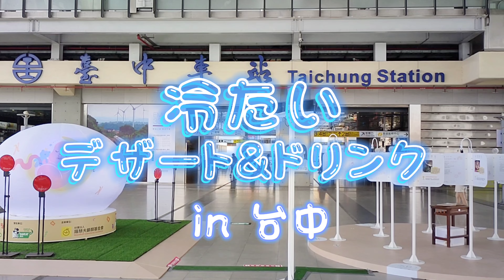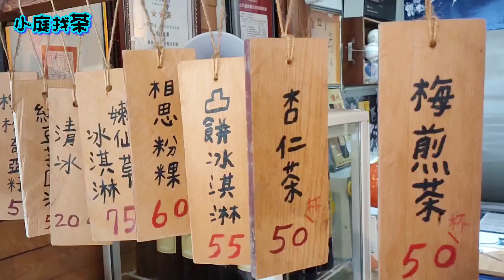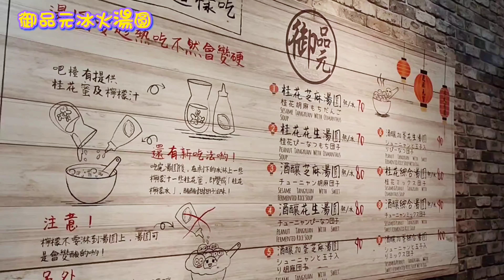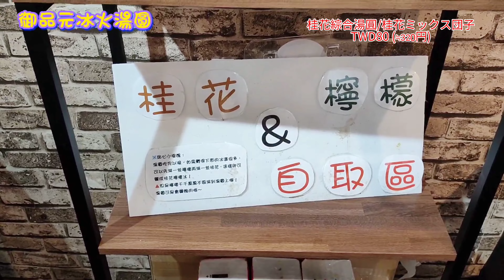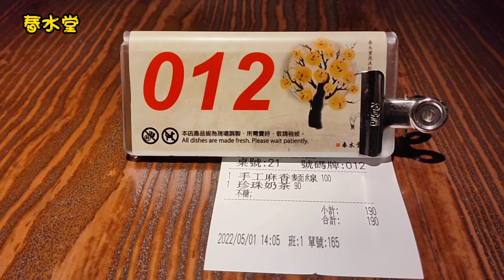【台湾/台中 《最強》90元「マンゴーかき氷、食べ放題」】冷たいスイーツ＆ドリンク5店/タピオカミルクティー発祥の店/凸餅アイスクリーム/餅かき氷｜過去動画の再編集｜沖縄人の台湾生活-Ver.218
台湾の夏は暑いです!!
とにかく暑い、蒸し暑い!!
なので少しでも涼しくなりたいので冷たいデザート＆ドリンクの過去動画を再編集りました。

00:00 Opening

00:41　帝一冰城
台中市西區公園路67號
No. 67, Gongyuan Rd, Central District, Taichung City, 400
Open　11;00-22;00

03:08　小庭找茶
400台中市中區三民路二段81號
No. 81號, Section 2, Sanmin Rd, Central District, Taichung City, 400
Open　09;00-16;30
Close　月曜日/Monday

04:12　御品元氷火湯圓-台中逢甲店 /YuPinYuan
407台中市西屯區文華路127巷2號
No. 2號, Lane 127, Wenhua Rd, Xitun District, Taichung City, 407
Open　17:00-24:00

06:26　一起做豆腐吧!
第六市場/Taichung Sixth Market
403台中市西區健行路1049號3樓(金典綠園道百貨商場3樓)
403, Taichung City, West District, Jianxing Rd, 1049號3樓( (Park Lane by Splendor 3F)
Open　10;00-20;00
Close　月曜日/Monday

07:44　水春堂(大墩店/精明一街)
403台中市西區大墩十九街9號
No. 9號, Dadun 19th St, West District, Taichung City, 403

《過去関連動画》
【台湾/マンゴーかき氷、タピオカ食べ放題】2時間/90元ってめっちゃ安い!!(アイスクリームあり)｜帝一冰城～他youtubeでまだ紹介されていないお店

【台湾/台中 極旨!!台湾”初”モール内の第六市場】ハズレ無しの変わり種メニュー!!｜年中快適な市場

台湾グルメ/台湾美食(台中グルメ/台中美食編)
タピオカミルクティー発祥の店と謳っている店です。
ドリンクだけでなく食事もできるので食事がてら行ってきました。
美味しいかどうかは動画を見てからのお楽しみです!!

台湾旅行(留学、ワーキングホリデイ)はもう少しの我慢ですね。。。。
VLLO編集

【台湾/台北 リピート確定2店!!】「刺身牛肉麵」って食べたことありますか!?｜「雙連市場」って知ってますか!?「雙連朝市」じゃナイですよ!

【台湾/台北 中山駅▶▶▶寧夏夜市】お腹を”グーグー”鳴らせながらこの道を歩いたのでは?南京西路の様子

【台湾/彰化 安くて旨い!!鹿港グルメ4店】麺線/肉まん/牡蠣のかき揚げ/イカオムレツ/牛舌餅

【台湾/彰化 ノスタルジックな街「鹿港」】老街/九曲巷/路地裏を散策｜タイムトラベルを味わえます

【台湾/台北 夏はやっぱり“マンゴーかき氷”】「冰讚」「思慕昔」の“花雪氷”の人気2店で大満足!!

【台湾/台北 東門市場＆中山市場】歴史ある伝統市場を散策!!「中山市場」に行ったことありますか?

【100年の歴史がある路地裏-柳川古道】日本統治時代の風を感じる路地裏散策｜沖縄人の台湾生活-Ver.184

【台湾/台中 一度は見るべき美景!!高美湿地】台湾のウユニ塩湖を知ってますか!?｜沖縄人の台湾生活-Ver.178-
【台湾/台北 ちょっとディープな艋舺夜市】3つの夜市から成り立ってる地元民からも愛される観光夜市｜沖縄人の台湾生活-Ver.176-
【台湾/人気屋台は今でも行列!?饒河街夜市】2022年1月2日｜沖縄人の台湾生活-Ver.146-
【台湾/去年とは大違い!!地元民で賑わう士林夜市】2022年1月1日｜フードコートも元気が戻りつつある!!｜沖縄人の台湾生活-Ver.140-
【台湾/あれから2年...2022年1月1日の寧夏夜市の様子】歩けないほどの人混み!!｜沖縄人の台湾生活-Ver.139-
【朝食は紅イモ餅!!新西屯朝市】観光では行かない!?逢甲夜市から徒歩10分の超ドローカル朝市。｜散歩 in 台中｜沖縄人の台湾生活-Ver.128-
【年中快適!!第六市場】台湾"初”!!!ショッピングモール「金典緑園道商場」内にあり、天候に左右されない最強「室内市場」👍｜台中散策｜沖縄人の台湾生活-Ver.123-
【バイクで道を渡れない!!】東海夜市は交通量がハンパない夜市です。｜沖縄人の台湾生活-Ver.118-
【ゲームがたくさんあって楽しいヨ～♬】大慶夜市に行ってきた♪｜沖縄人の台湾生活-Ver.113-
【台湾/ジモティーで賑わう夜市】忠孝夜市｜まだ、食べ歩きは🚫禁止🚫でお持ち帰りの人が多いね｜散歩in台中｜沖縄人の台湾生活-Ver.112-
【夜の一中街は人、人、人!!】警戒レベル2で食べ歩きは🚫禁止🚫｜活気が戻って若者の街に復活!!｜台中散歩｜沖縄人の台湾生活-Ver.108-

コロナショック！観光客に1番有名な台湾士林夜市の現状が更に大変なことに‥
kimimaro
700 marchonsvite
妄想台湾旅行VLOG【台北・台中】寧夏夜市・台湾ドーナツ／台湾鉄道で台中へ／台中第二市場で魯肉飯